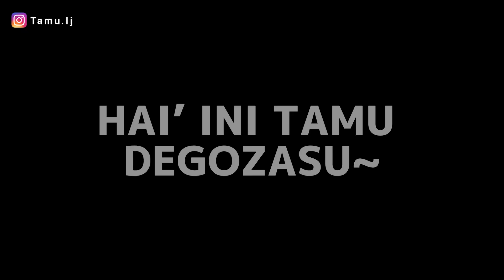REAKSI RIA KETEMU AMI SETELAH PULANG DARI ASRAMA SEKOLAH